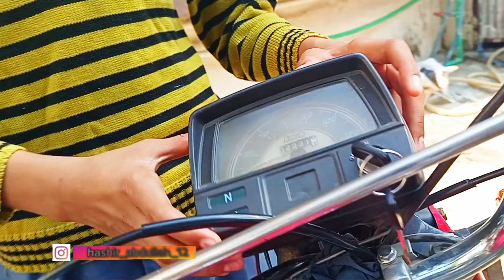bike kharab ho gaya/motorcycle ke service ke / hashir Abdullah vlog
YOUTUBE CHENNAL NAME

**Channel Name**: HASHIR ABDULLAH VLOG

**Description**:

"Welcome to HASHIR ABDULLAH ! 🌍✨ Yahaan par hum aapko lekar jaate hain dunya bhar ke safaron par, zindagi ke maze lete hain, aur rozmarra ki chhoti khushiyon ko celebrate karte hain. Har vlog mein milti hai aik nayi kahani, AIKEN naya adventure, aur asli zindagi ki chhoti magar khubsurat baatein.

Join kijiye mujhe, HASHIR ABDULLAH, jab hum explore karte hain naye shehr, naye culture, delicious khaane, aur un logon se milte hain jo zindagi ko itna khas banate hain. Yeh channel hai un sab ke liye jo khoobsurat manzar, kahaniyan, aur maze ki chah rakhte hain. Har video mein hoti hai kuch hasi, kuch yaadein, aur bohot saari inspiration!